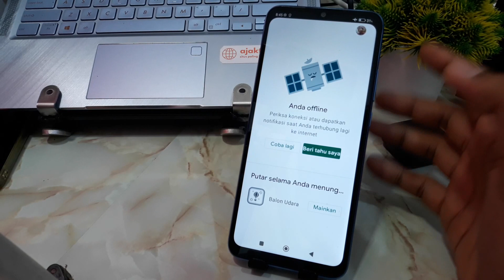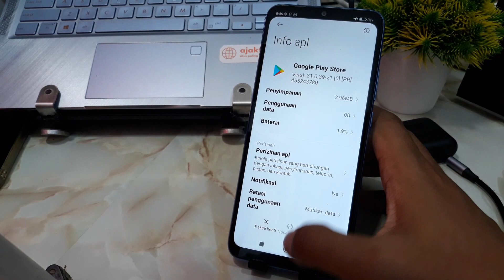CARA PAKSA BERHENTI WA DI HP REDMI